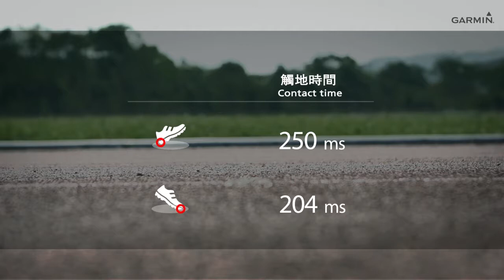Hsu Kuo Feng Sports Science - Contact Point and Contact Time (English Subtitle)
Hsu Kuo Feng Sports Science Series